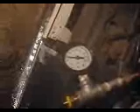Hydroxy Torch Demo 1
Demo of hydrogen burning in a Oxyaceteline torch.